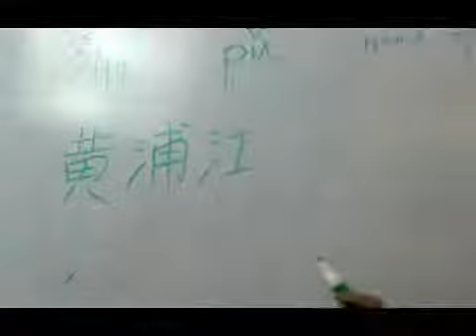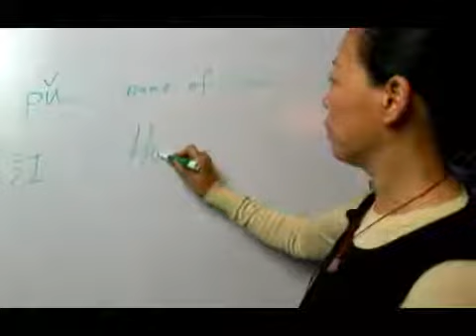How to Write "Huangpu River" in Chinese Characters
How to Write "Huangpu River" in Chinese Characters. Part of the series: How to Write "Shui" Characters in Chinese, 5. Find out how to write "Huangpu River" in Chinese characters in this free video on Chinese words containing the "Shui" (water) character.